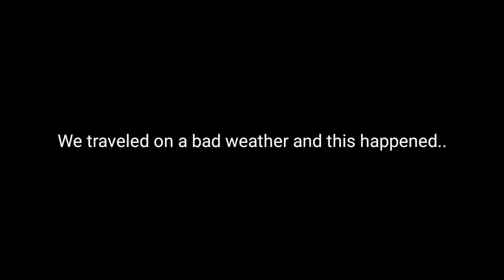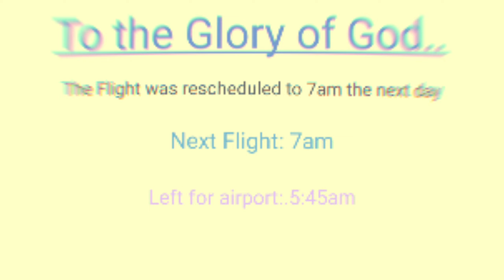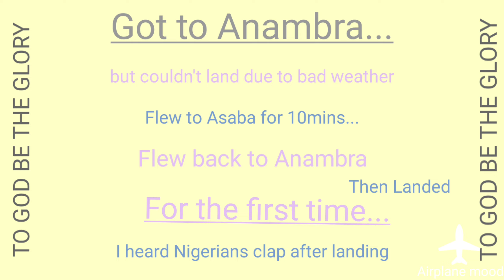WE TRAVELED ON BAD WEATHER AND THIS HAPPENED!|ASUU STRIKE LIVING